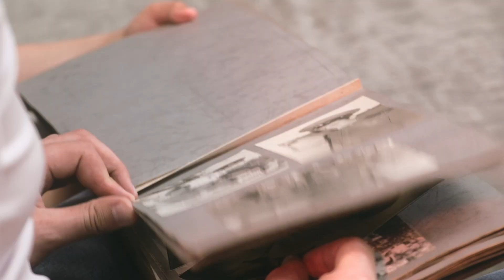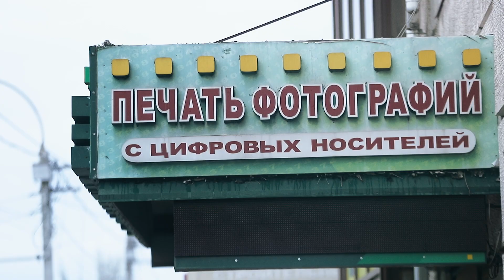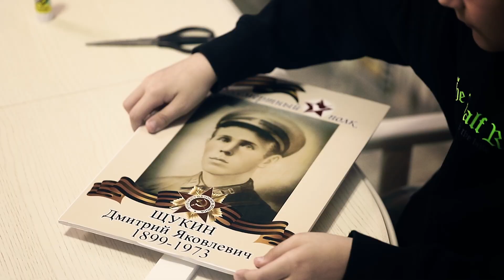«Тишина». Рок-группа «Диагональ»